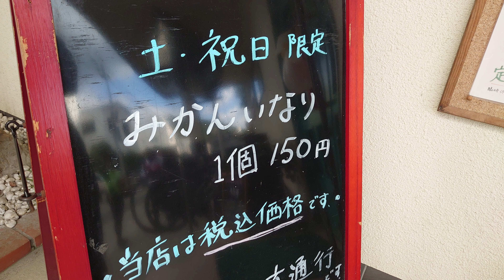伯方塩ラーメンさんわ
伯方の塩で有名な伯方島にある「伯方塩ラーメンさんわ本店」
今回は定番塩ラーメンと貝飯セットに気になるみかんいなりを食べてみました。
愛媛県今治市伯方町木浦甲1650番地1